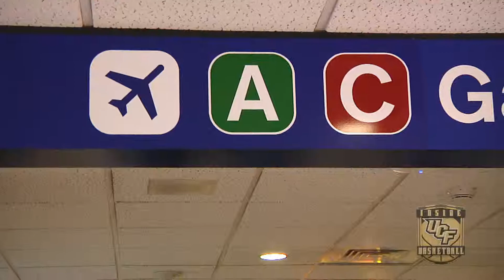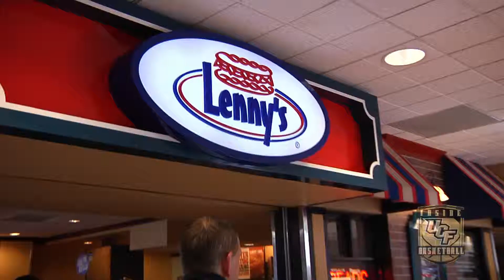IUCFB Feature 2015: Traveling with the Knights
Bonding as a team... And eating.  Relaxing, having fun... And eating. Travelling with the Knights is an opportunity to be together and grow tighter while getting business done on gameday.  It's a long season, but the guys make the best of all of the travel... And the eating!

Featuring interviews with Shawn Finney, Associate Head Coach; Justin McBride, sophomore center; Dylan Karell, junior forward; Craig Brown, Dir. of Basketball Operations; Myles Davis, senior guard; and Kasey Wilson, senior guard;